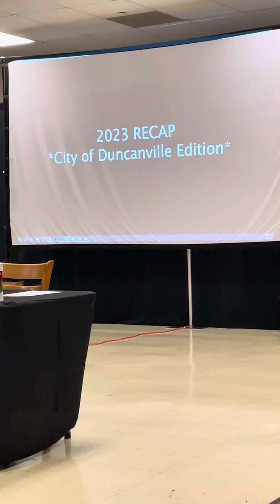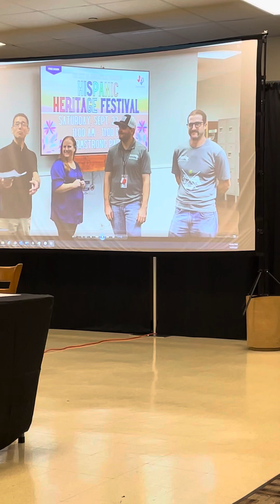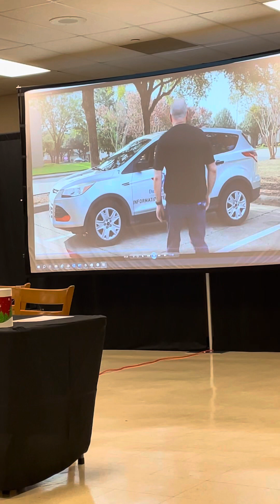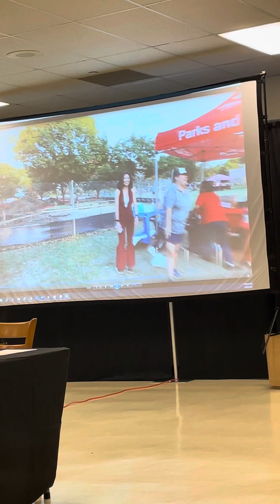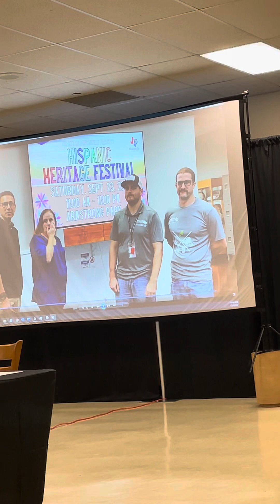Christmas ugly sweater contest